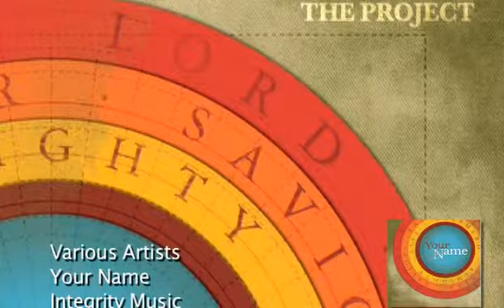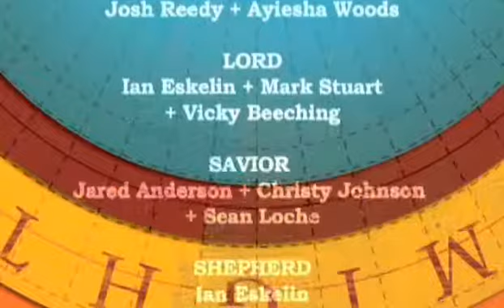Your Name - Producers en artiesten vertellen over dit project